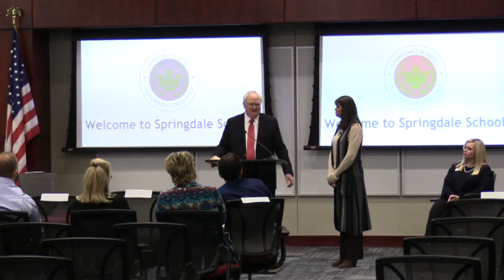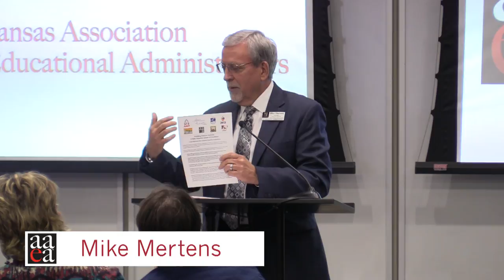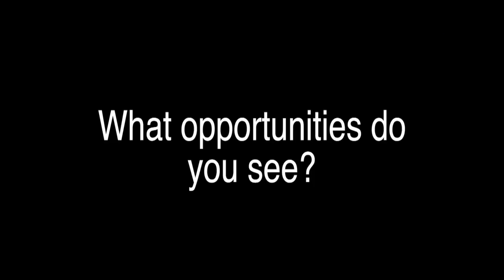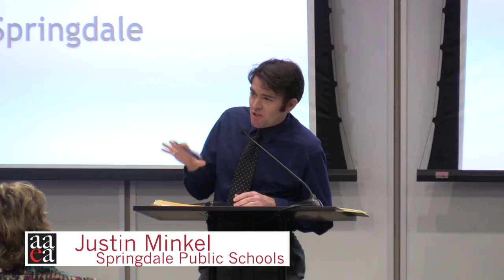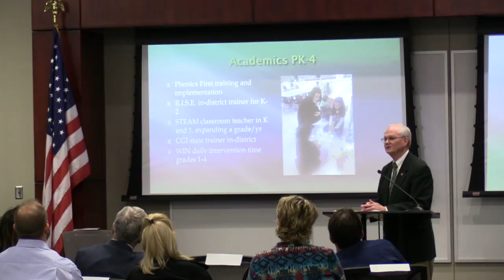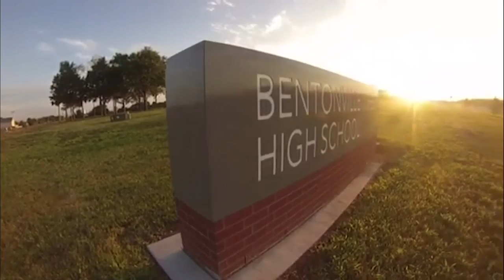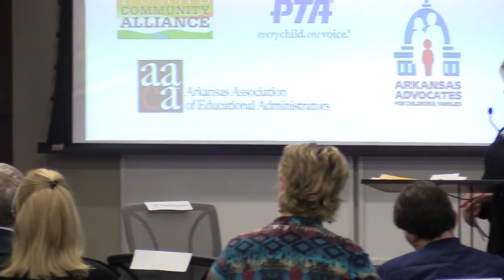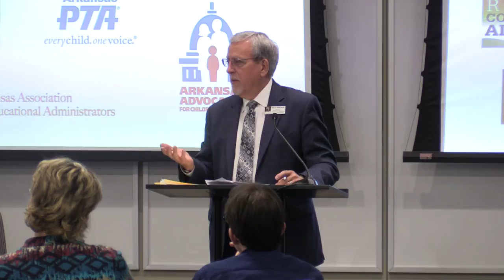Celebrate our Schools' Success | NWA Education Forum February 8, 2018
Join local leaders and state representatives LIVE from Don Tyson School of Innovation in Springdale, to celebrate the success of public schools in Northwest Arkansas.

Build the Public Education System Of the Future!